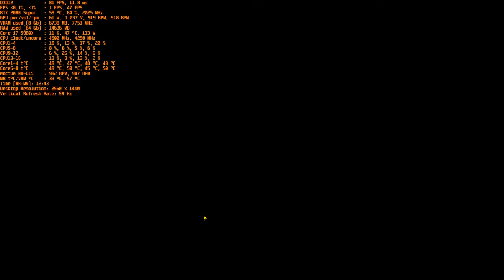Core i7-5960x@OC + RTX2080 Super | Borderlands 3 Убийство Тайрин